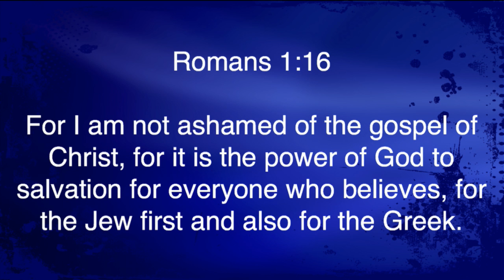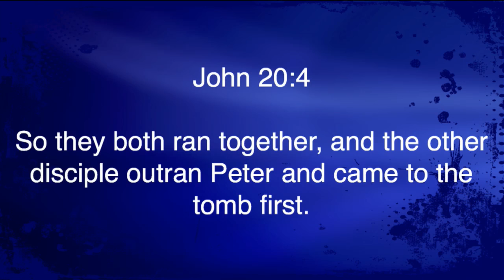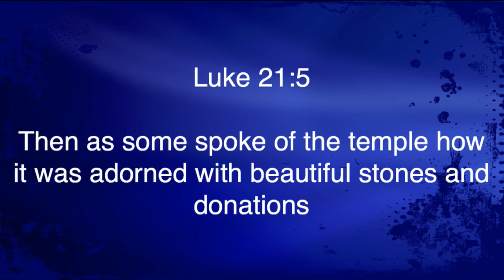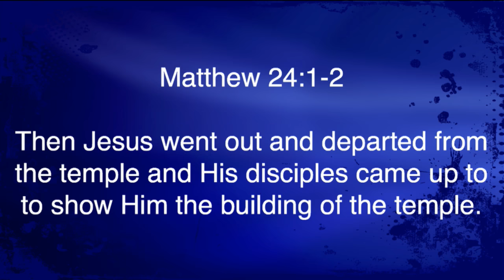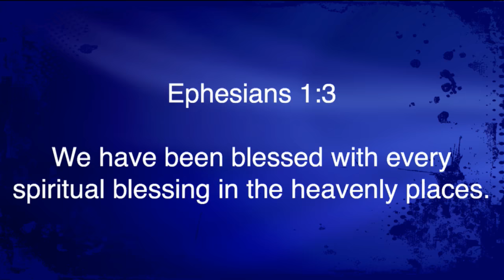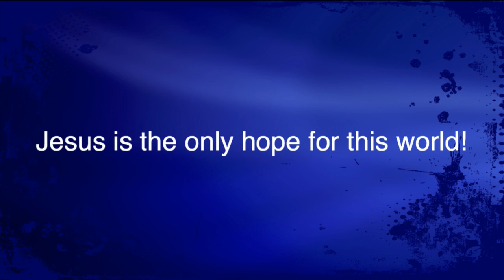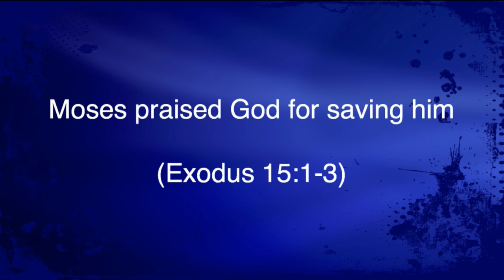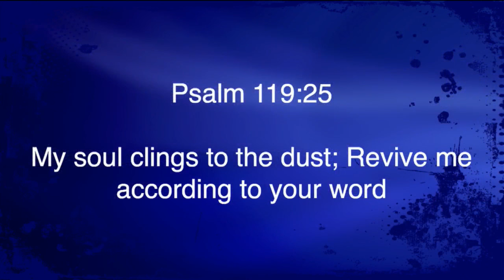Acts 3:1-10 "A Divine Set Up"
Acts 3:1-10 "A Divine Set Up" was taught by Robert Baltodano at Calvary Chapel Chino Valley on Sunday morning 5/10/15.